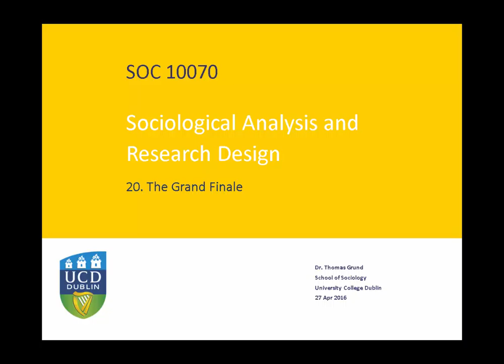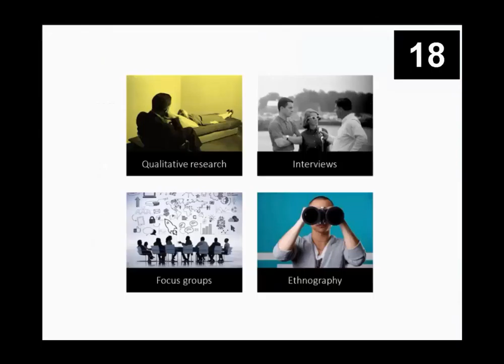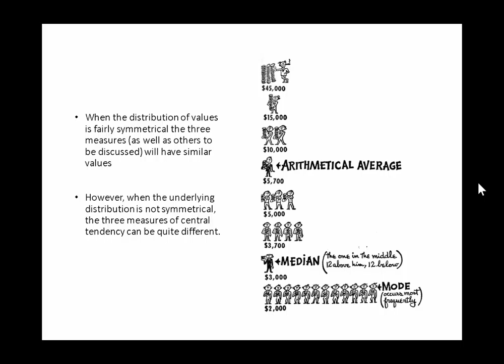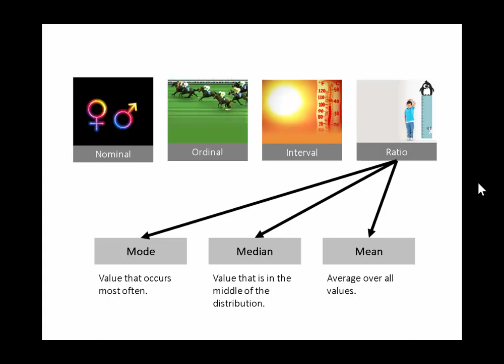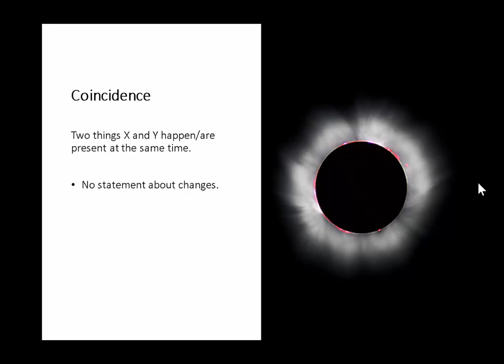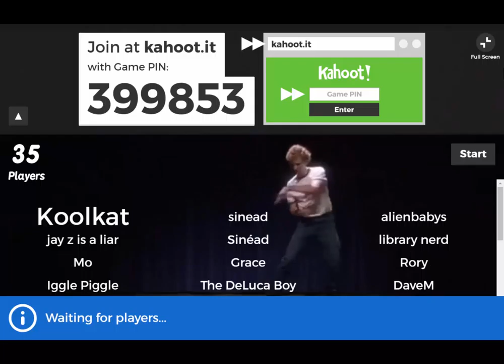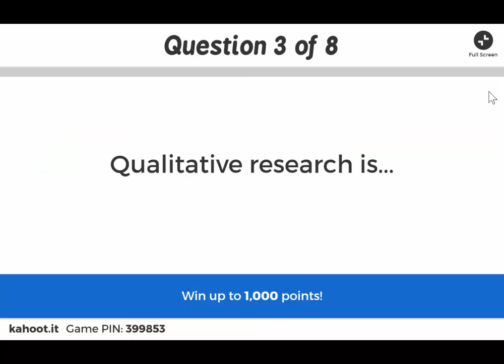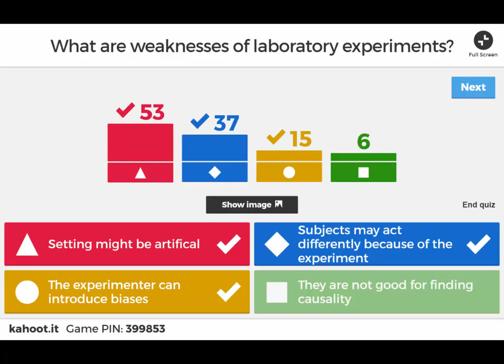Research Design SOC10070 - Grand Finale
Sociological Analysis and Research Design SOC10070
University College Dublin
27 April 2016

Grand Finale